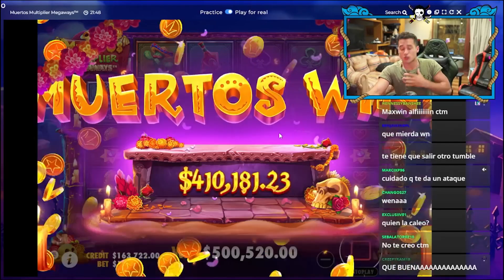Cómo Sacar El Bonus De Las Slots Épicamente 🎰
Para tutoriales y excelentes consejos, entra a
Casinolatam.gg/